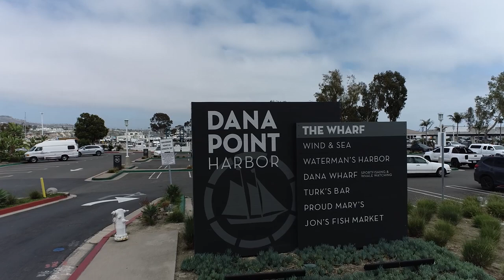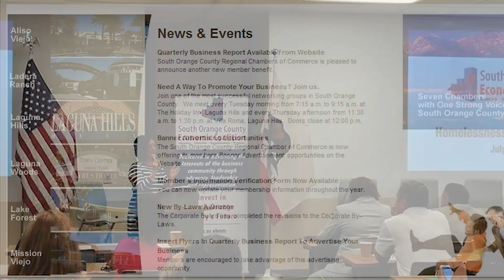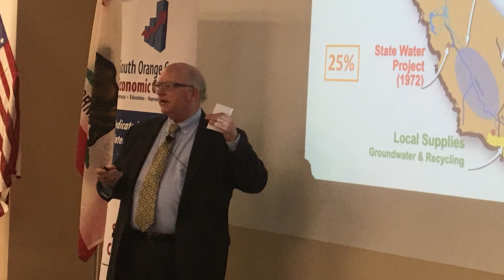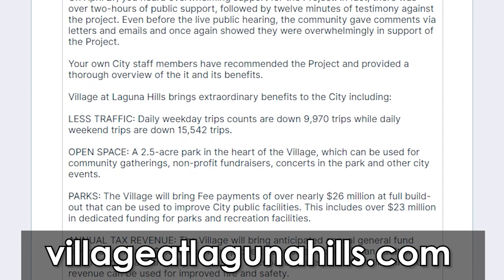SOCEC Economic Engines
Both the Dana Point Harbor and the Laguna Hills Mall are in the midst of a significant revitalization and rehabilitation.  These projects will create jobs, tax revenue and serve as destination locations for South Orange County.  We'll discuss the challenges and opportunities of these two critical economic engines for our region.